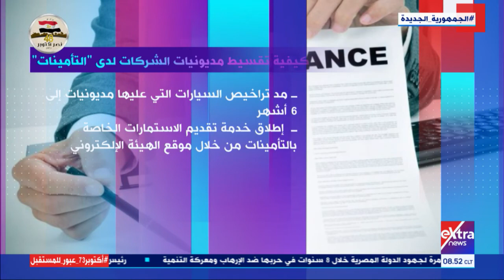هذا الصباح| كيفية تقسيط مديونيات الشركات لدى التأمينات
27 أكتوبر 2021